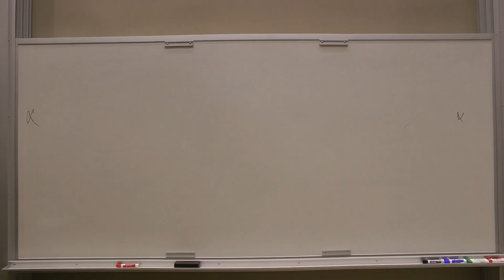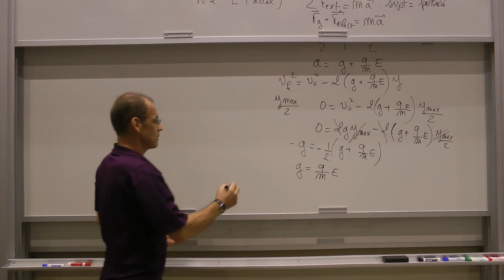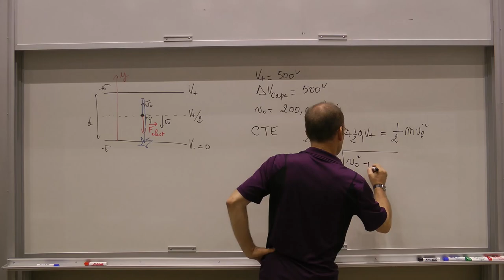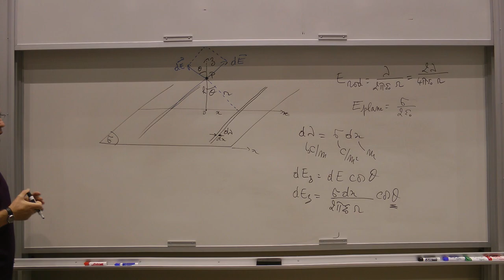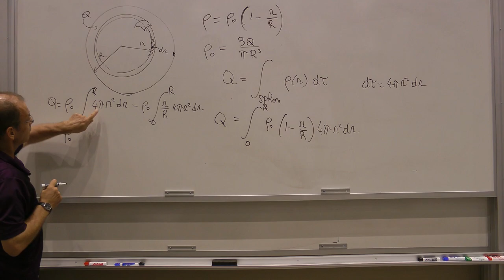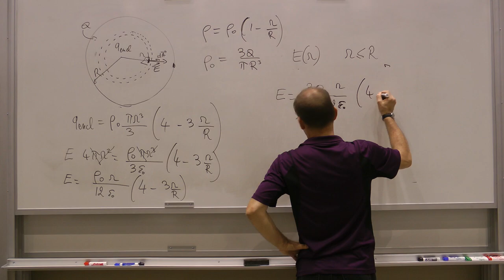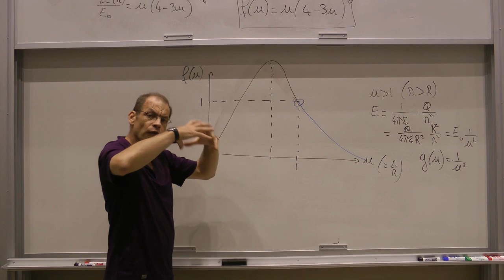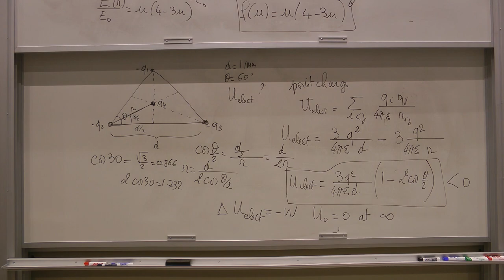PHY131 Problem Walkthroughs